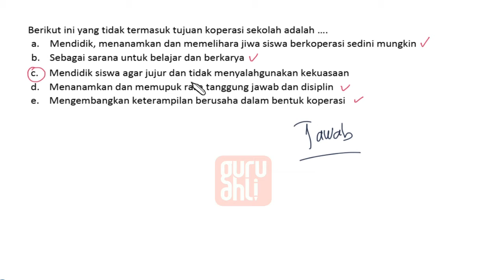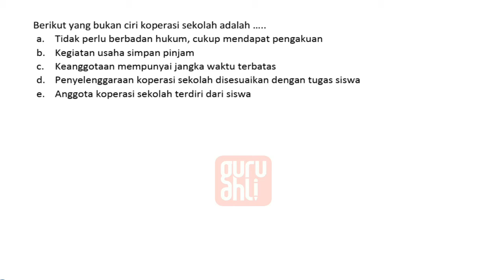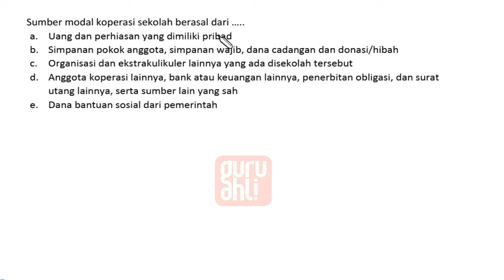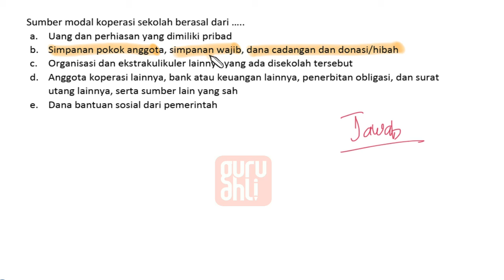SOAL PEMBAHASAN KELAS 10 Koperasi - Koperasi SEKOLAH PART 1-3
Hai kawan ! Kali ini kita akan bahas tuntas SOAL & PEMBAHASAN TENTANG KOPERASI KELAS 10 EKONOMI Ekonomi bumn BANKSENTRAL Semoga bermanfaat yaaa.

Ada Pertanyaan ⁇👇
Hubungi tim Guru Ahli